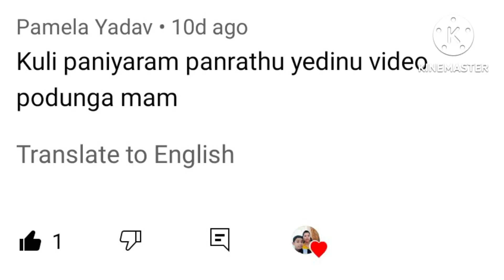kuli paniyaram / home made snacks / குழி பணியாரம் செய்வது எப்படி